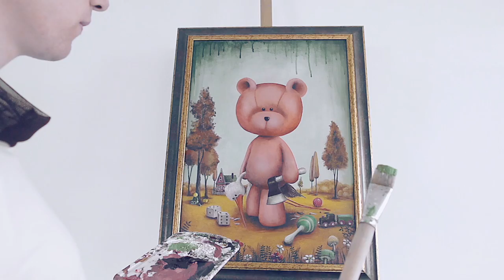delta. - starvin' Official Music Video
Debut EP obsession

Director: Omid Mirnour
Director of Photography: Maxim Rosenbauer
Executive Producer: Heiko Ritt
Creative Producer: delta., Maria-Loreen Petatz
Edit: Eric Beck
         Maxim Rosenbauer
Styling: Maria-Loreen Petatz
Make-up: Jackie Nagler
Color Grading: Ronald Reinsberg
Mixing: Stefan Ernst

Thanks to the amazing team and everyone who took part in creating this video!
See you at Frannz Club Berlin May 5th! x

Special thanks to COLONIA NOVA | Perlensäue Berlin | Caroletta | Beatrice Baumann - AnimationFilmTheater Puppetz